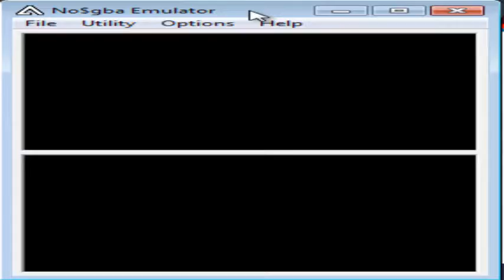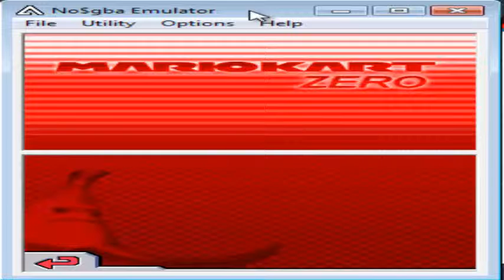Gameplay mario kart 0!!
Hola amigos aqui os traigo un nuevo video de mario kart 0 , espero que os guste cualquier duda ya sabeis :)